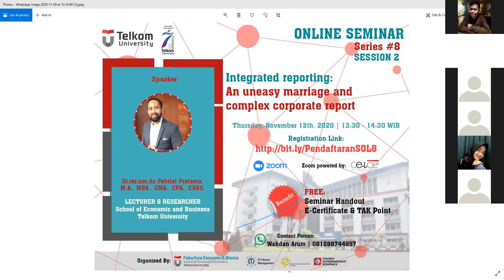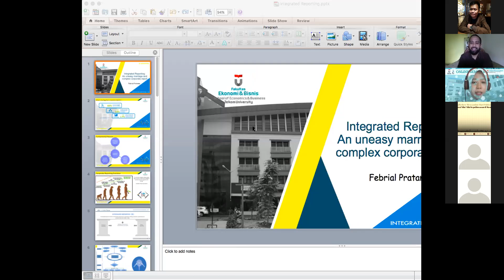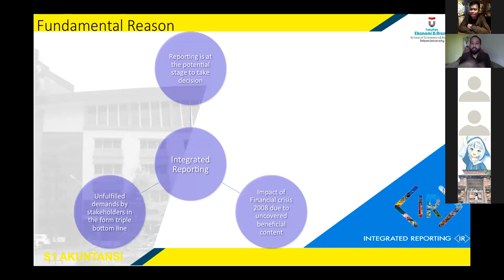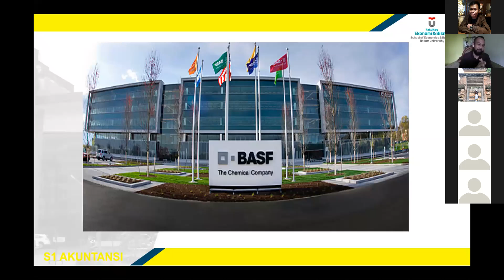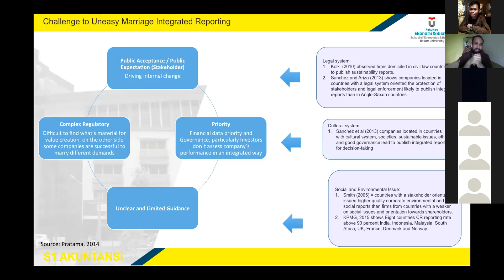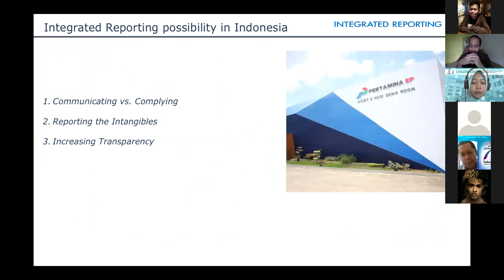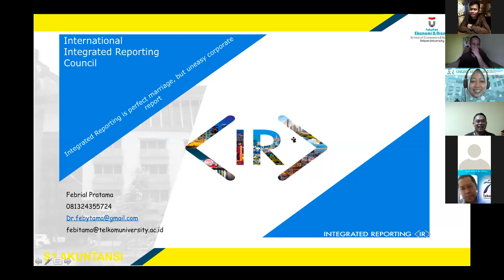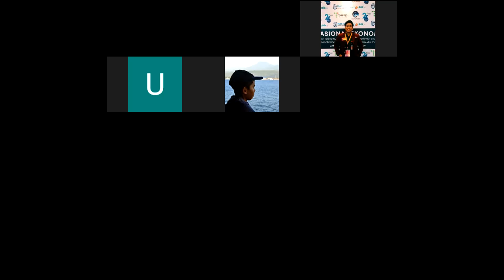[Live] "An uneasy marriage and complex corporate report" oleh FEBRIAL PRATAMA, S.E., M.A.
Edisi 12 November 2020 Seminar Online Series #8 Sesi 2 Video Log Short Online Training dengan topik "Integrated Reporting: An uneasy marriage and complex corporate report" oleh Dr.rer.soc.öc Febrial Pratama M.A., MBA., CMA, CPA, CSRS